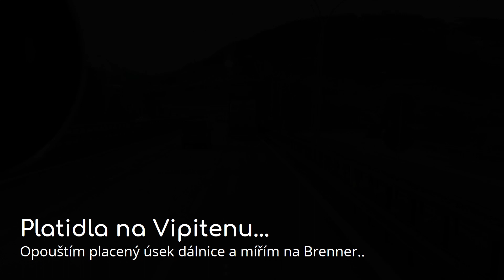Zavirovaná Itálie, vykládka na stavbě Janovského mostu.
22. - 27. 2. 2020 Do Itálie a zpět..